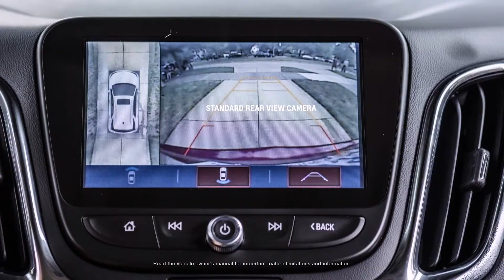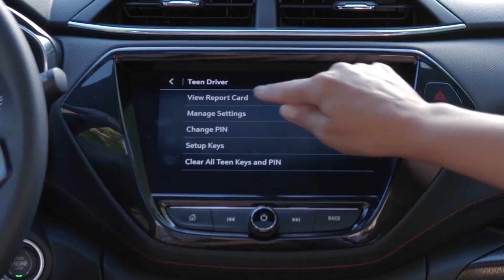Safety First: Introducing Periscope, GM's New Safety Brand | GM Vehicles | General Motors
Learn how Periscope, GM’s new safety brand, is redefining vehicle safety through its combination of vehicle technology, research, and advocacy to improve safety inside and outside the vehicle.